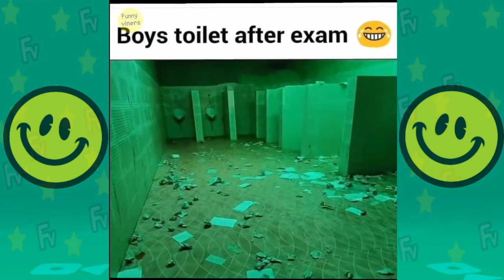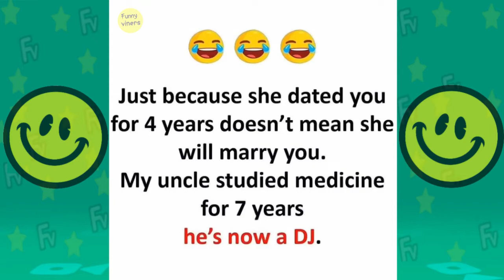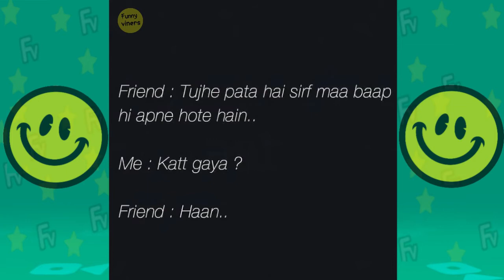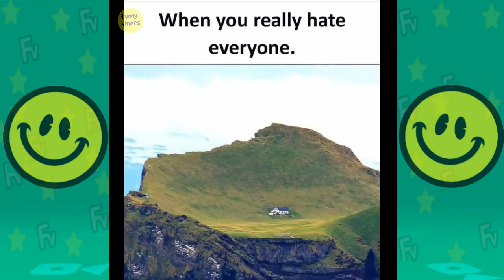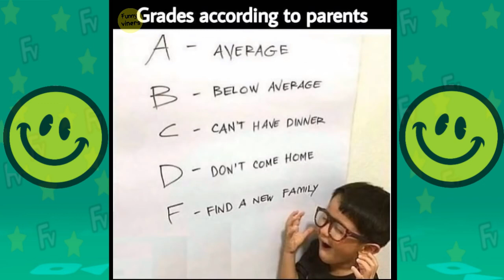Funny memes that will make you laugh | Best memes of All time | Best memes compilation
Hii Friends!

                                                                                                                                                                                                   ►About us:                                                                                                                                                          Welcome to Funny Viners !